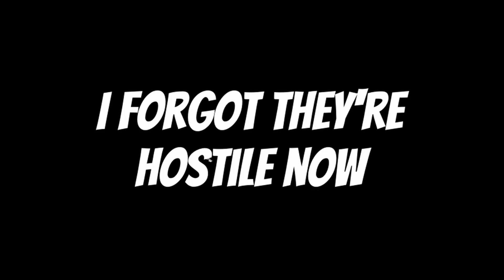Baldur's Gate 3, but Karlach cooked me - Karlach Questline, Owlbears and Goblins (6)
We got a lot done this episode!
We made a lot of potentially bad choices, got crispy and met a devil!

0:00 Wyll is back and Karlach wants Coins
2:08 Owl Bear Questline
3:00 New Special Weapon
3:39 Goblin Camp part 2
5:46 Owlbear Baby
7:06 Karlach and the Paladins
9:36 Wyll's Patron Sucks
13:46 Helping Astarion
16:20 Talking to Wyll
17:52 Halsin and his worries
20:19 A Message from our Guardian
24:03 We ate the tadpoles..
24:45 Opening the Cursed Necromancer Book